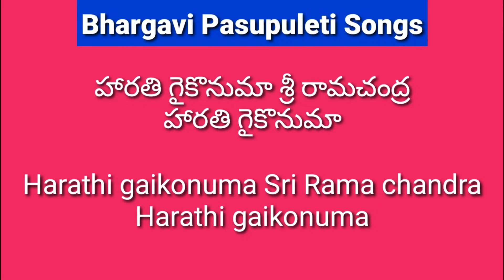Sri Ramuni mangala harathi | harathi gaikonuma | lord Rama mangala harathi | Sri Rama Navami songs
Sri Rama mangala harathi

మన సాంప్రదాయ మంగళ హారతులు, భక్తి పాటలు అందరికి అందుబాటులో ఉండాలనే ఆశయంతో నాకు తెలిసిన వాటిని మరియు నేను రాసిన వాటిని మీ ముందు ఉంచుతున్నాను. సహృదయంతో, మీ సహాయ, సహకారాలు అందించి, ఆదరిస్తారని ఆశిస్తున్నాను.

ధన్యవాదములు 🙏
భార్గవి పసుపులేటి

Bhargavi Pasupuleti.